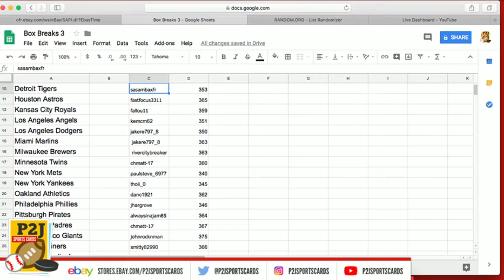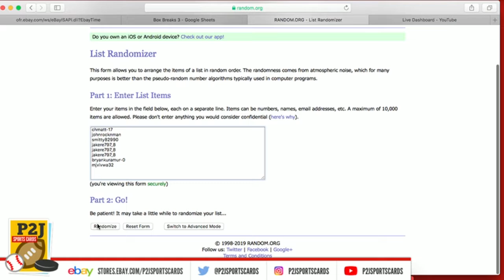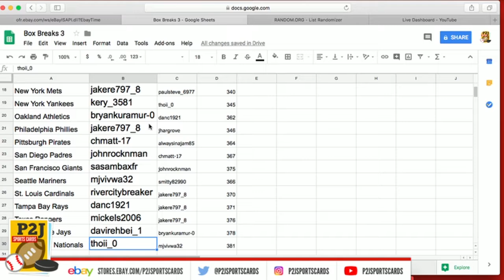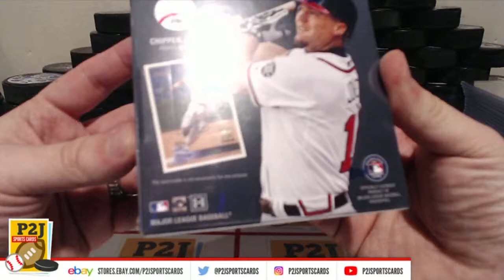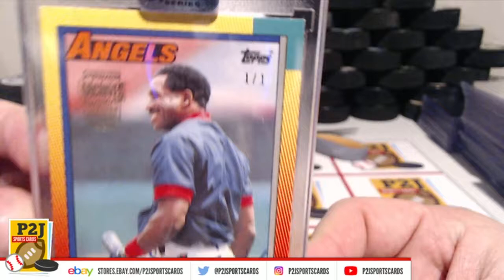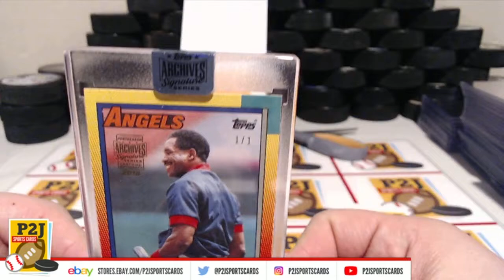P2J Sports Cards - BONUS BREAK #5